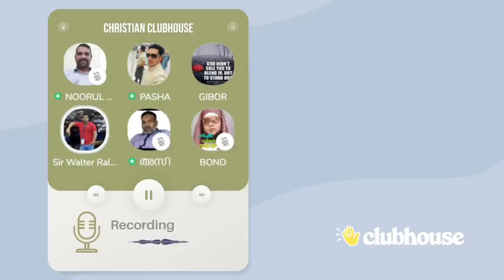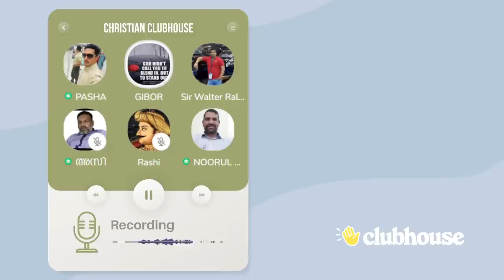സാക്കിർ നായ്ക്കും അഹമ്മദ് ദീദാതും എം എം അക്ബറും ഇന്ന് ലോകത്തിന് ഒരു വരദാനം ആണ്! Gibor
ക്രിസ്ത്യൻ അപ്പോളോജിസ്റ്റിന്റെ വാക്കുകൾ: സാക്കിർ നായ്ക്കും അഹമ്മദ് ദീദാതും എം എം അക്ബറും ഇന്ന് ലോകത്തിന് ഒരു വരദാനം ആണ്! Gibor | Clubhouse Malayalam Discussion